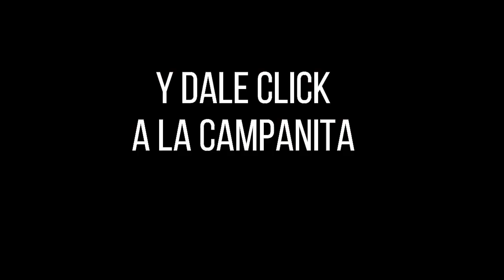LOTERÍA DEL TOLIMA Resultado del LUNES 06 DE JUNIO de 2022 PREMIO MAYOR Y PREMIOS SECOS ✅🥇🔥💰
Hola buenas noches, te presentamos los resultados de las loterías y chances en Colombia, vamos con el Resultado para la Lotería del TOLIMA del LUNES 06 DE JUNIO de 2022.